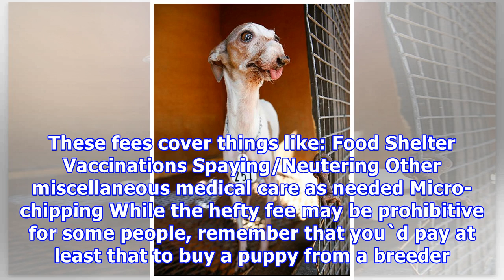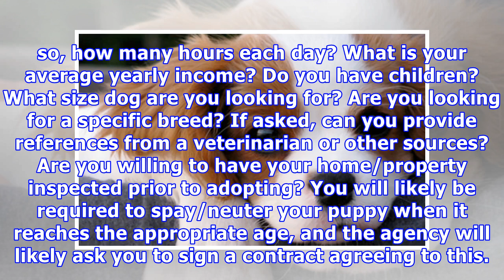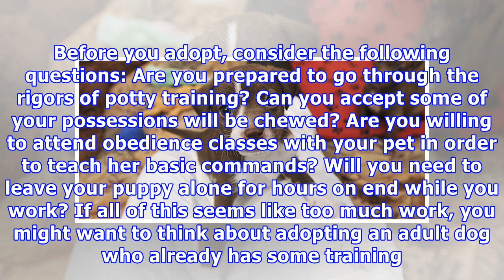Where to find puppy adoptions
Where to find puppy adoptions Adopting a puppy has many positive benefits. Not only will you be giving your furry friend a safe, caring environment, but you`ll also be doing your part to help with overpopulation. Once you`ve decided to adopt, you`ll find that there are several good options available...